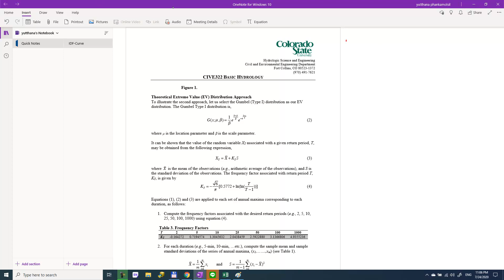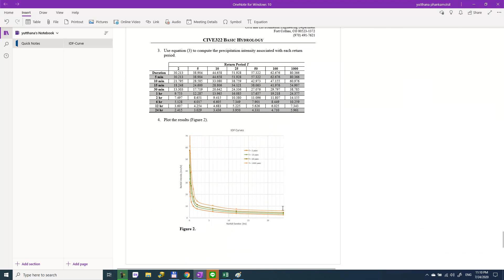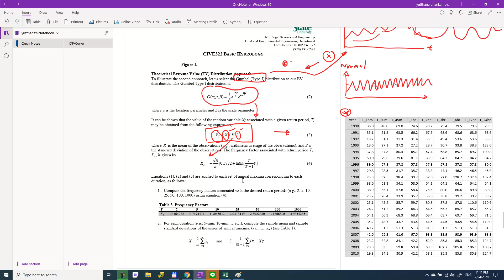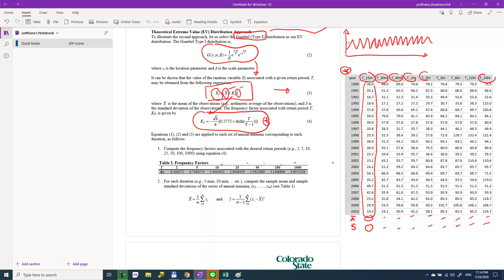EP 16. IDF curve 2